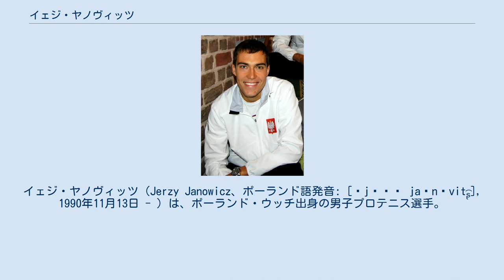イェジ・ヤノヴィッツ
イェジ・ヤノヴィッツ（Jerzy Janowicz、ポーランド語発音: [ˈjɛʐɨ jaˈnɔvit͡ʂ], 1990年11月13日 - ）は、ポーランド・ウッチ出身の男子プロテニス選手。
まだATPツアーでシングルス・ダブルスともに優勝はない。
 姓は「ヤノヴィチ」「ヤノウィッツ」「ヤノビッチ」「ヤノビチ」とも表記される。
 2013年ウィンブルドン選手権男子シングルスベスト4に進出。
2012年パリ・マスターズ準優勝。
ダブルスでは2013年BNPパリバ・オープンで準優勝。
2015年ホップマンカップ優勝。
 バレーボール選手の両親の間に生まれたヤノヴィッツは5歳でテニスを始める。
ジュニア時代には2007年全米オープンと2008年全仏オープンジュニアシングルスで準優勝している。
2008年にプロに転向。
同年からデビスカップのポーランド代表選手に選ばれている。
 4大大会では2009年全米オープンから予選に挑戦を始めたがなかなか突破することが出来ず、2012年ウィンブルドン選手権で初めて勝ち上がり初出場した。
1回戦でシモーネ・ボレッリを3-6, 6-3, 6-3, 6-3で、2回戦でエルネスツ・グルビスを2-6, 6-4, 3-6, 7-6(2), 9-7で破り初出場で3回戦まで進出した。
3回戦ではフロリアン・マイヤーに6-7(5), 6-3, 6-2, 3-6, 5-7で敗れた。
大会後のランキングで87位となりトップ100入りを果たした。
10月のクレムリン・カップではツアーで初めてのベスト8に進出した。
11月のBNPパリバ・マスターズでは予選から勝ち上がり、1回戦でフィリップ・コールシュライバーを、2回戦ではマリン・チリッチを、3回戦はランキング3位のアンディ・マリーに5-7, 7-6(4), 6-2で逆転勝ちしベスト8に進出した。
準々決勝ではヤンコ・ティプサレビッチが途中棄権、準決勝ではジル・シモンを6-4, 7-5で破りマスターズ大会初出場ながら決勝に進出した。
決勝ではダビド・フェレールに4-6, 3–6で敗れ準優勝となったが69位から26位にランキングを上げトップ30入りを果たした。
 2013年は3月のBNPパリバ・オープンでトレト・ユーイと組みダブルスで決勝に進出したが、強豪ブライアン兄弟に健闘したものの3–6, 6–3, [6–10]で惜しくも敗れこちらもツアー初優勝はならなかった。
 ウィンブルドン選手権では3回戦で第15シードのニコラス・アルマグロを破り、グランドスラムで初めて4回戦に進出すると、4回戦でユルゲン・メルツァーを、準々決勝で同じポーランドの先輩ルカシュ・クボットを7-5, 6-4, 6-4で破り、準決勝進出。
準決勝で世界ランク2位のアンディ・マリーに7-6(2), 4-6, 4-6, 3-6で敗れた。
 2014年はウィンストン・セーラム・オープンで準優勝があったが、足の怪我もありランキングを落としてしまう。
 2015年1月、ホップマンカップにポーランド代表として出場。
決勝でアメリカに勝利し優勝を飾る。
2月に南フランス・オープンで準優勝。
 2017年11月のスロバキア・ブラチスラヴァでのチャレンジャー大会を最後に公式戦出場が途絶えている。
 2013年から同じポーランドのテニス選手のマルタ・ドマホフスカと交際しており、2019年第1子の長男が誕生した。